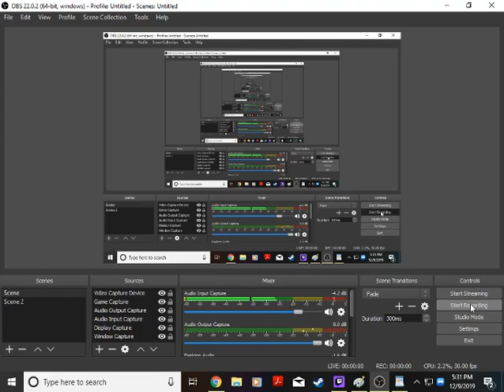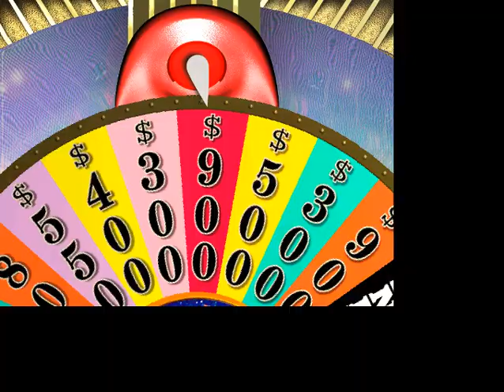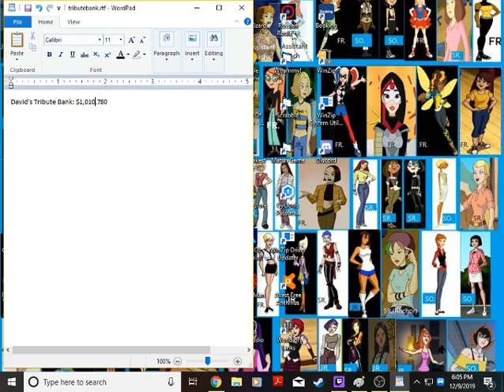Tribute Special for David Downs (Part 8)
Next up in our tribute to David Downs, we play Wheel of Fortune 2nd Edition PC. Can we get a big win?